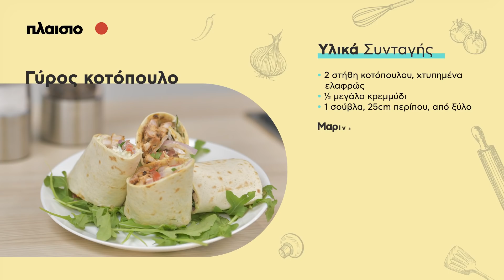Γύρος κοτόπουλο | Live Cooking - Petros Syrigos | plaisio.gr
Μαγειρεύουμε γύρο κοτόπουλο στο Πλαίσιο Ρέντη!
👉Διάλεξε την κουζινομηχανή που θα σε κάνει chef της κουζίνας σου